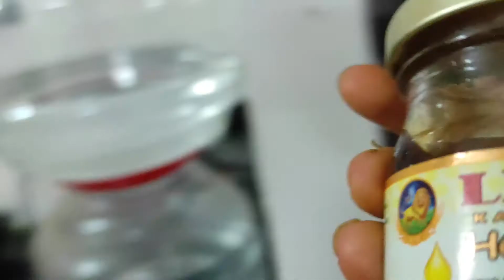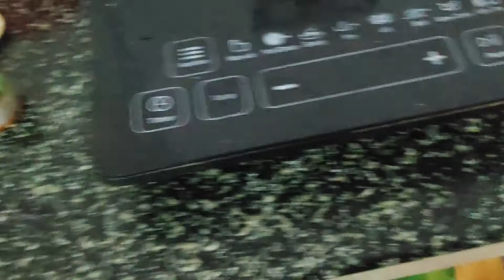HOW TO REMOVE DARKNESS IN THE ELBOW KNUCKLES || TAMIL || DIVYA'S CURLY GIRLY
ingredients below 👇

1. rice flour 1 or 2 spoon
2. curd 1 spoon
3. honey 1 spoon or normal water
4. turmeric powder 1 pinch

mix well and apply ur hands 👍